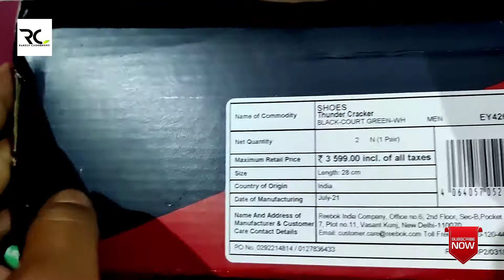Reebok Thunder Cracker shoes unboxing | Rakesh Choudhury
In this video I have Unboxed the Reebok Thunder Cracker shoes & it's one of the best shoes of Reebok Under 2000.

I hope you will like this video. If you want to watch any of these individual shoes unboxing thes checkout the above links.